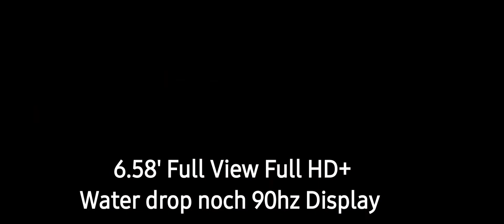Poco m4 5G|| poco m4 5G price in India|poco m4 5G review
‍ poco m4 5G under ₹12.999 only